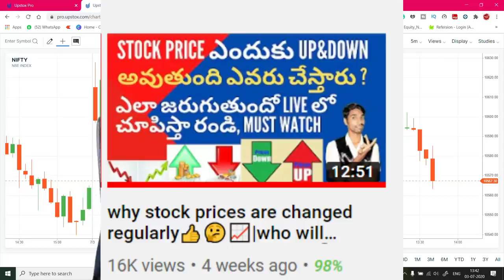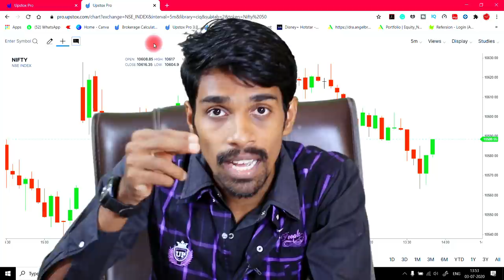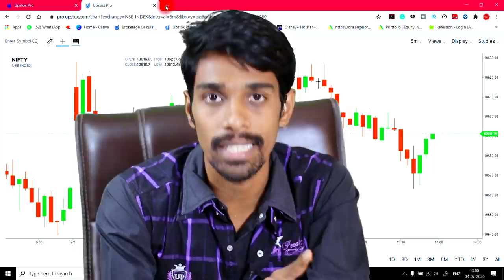Stock market is business or bogus🤑💰😭|Never fell in this market trap📈📉📲📊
Hi, friends, this is Dileep murgan welcome

In this video, I just shared you how much we have to invest in stock markets for getting good returns
What is the capital we required and what are the steps to follow in stock markets to gain good returns for beginners
Must follow this strategy to get good results just do some paper trading after this video is done
These intraday tips will help you get good returns and knowledge

In this video i explained how market traps are going many of the traders and investors will loses money due to this traps

In this video i explained how stock markets work and who at huge risk in stock markets who will get good profits and how to invest in stock markets what are the basic fundamentals of the stock markets explained in telugu

If anyone wants to open a DEMAT account go with the link

1)canon 77d ;

2) lense;

3) lense;

4)memory card;

5) microphone;

6) tripod;

7) lighting;

8) lighting;

9)green screen ;

10)lense filter;

11)lense hood;

12) battery;

13) chair;